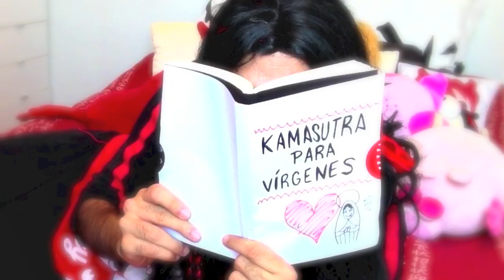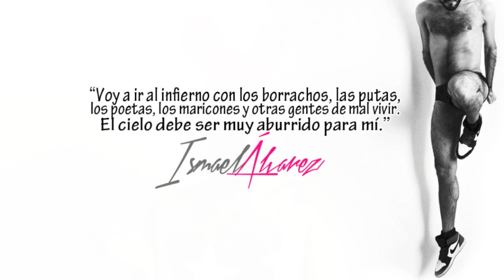Like A Virgin - Wendy Sulco (Oficial)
Wendy Sulca nos trajo hace un tiempo un cover del famoso LIKE A VIRGIN de Madonna, y yo hoy os traigo una parodia/versión/invención/re-cover del tema que LA REINA DEL PERÚ nos ha regalado.

Wendy Sulco ha llegado... ¡PARA QUEDARSE!

Me ayudarás a seguir creando videos. ¡Gracias, gracias, gracias! ♥